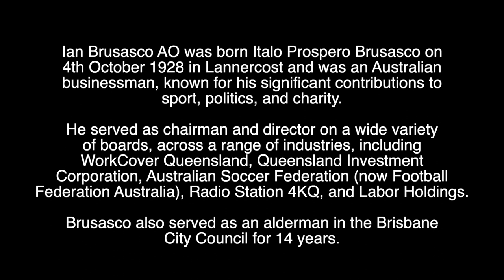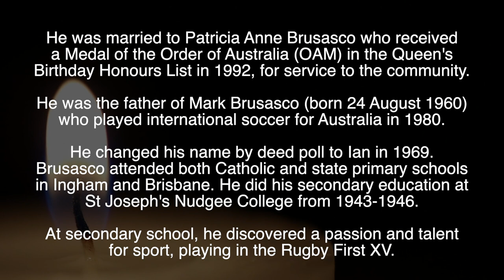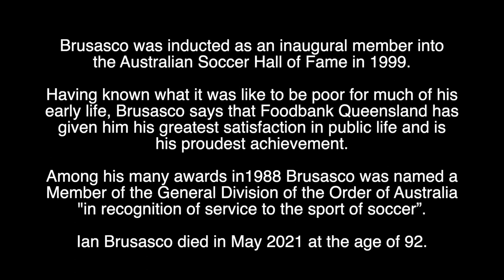IAN BRUSASCO - R.I.P - TRIBUTE TO THE AUSTRALIAN BUSINESSMAN WHO HAS DIED AGED 92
Tribute to Ian Brusasco AO, the Australian businessman who has died aged 92.